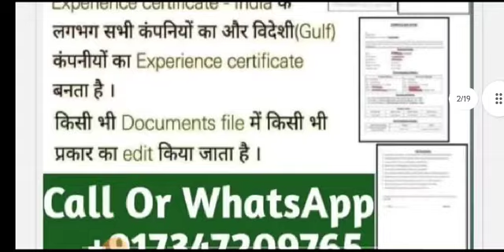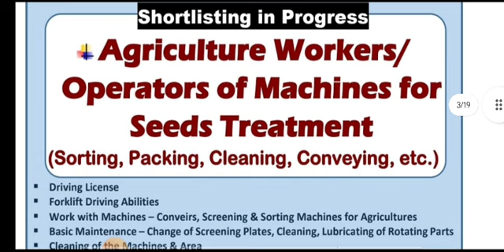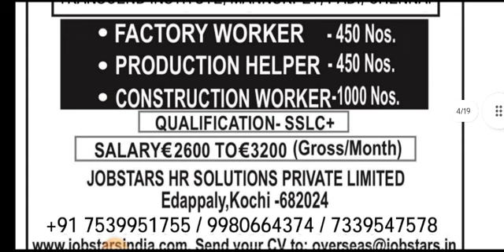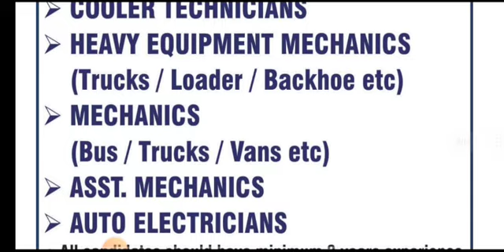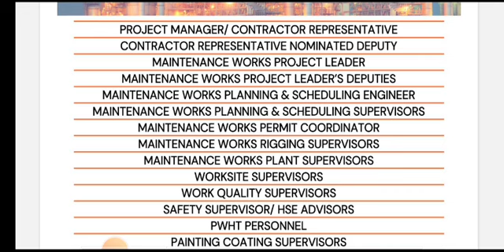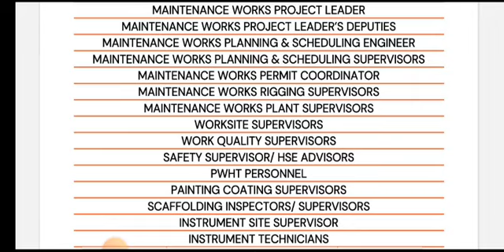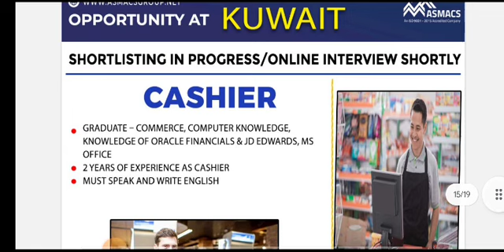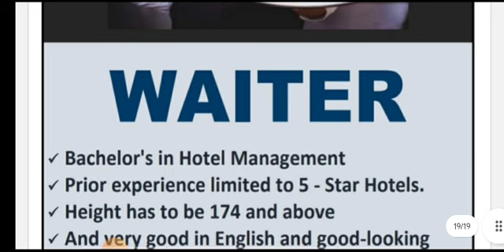ऑस्ट्रिया नीदरलैंड रोमानिया सर्बिया बुल्गारिया इराक यूरोप जॉब। सऊदी दुबई कतर कुवैत गल्फ जॉब अपडेट।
ग्रीस रसिया ब्राजील फ्री वीजा।यूरोप जॉब। दुबई सऊदी कतर कुवैत बहरीन गल्फ जॉब अपडेट।